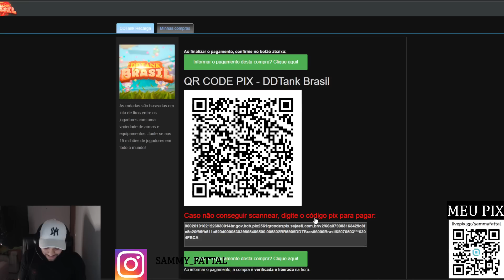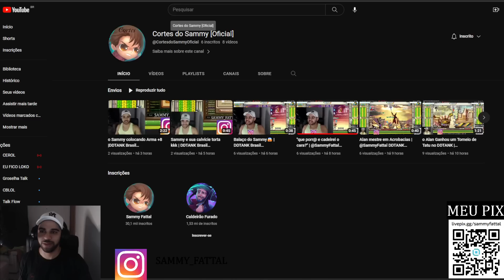[DDTANK BRASIL] MEGA EVOLUÇÃO COM 8 RECARGAS FULL!! UPAMOS MUITA CARTINHA!